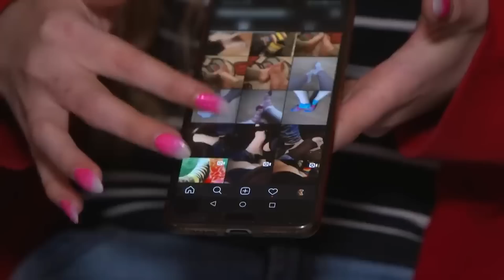Socken-Paar belügt den Staat | Best Of | Teil 1 | Armes Deutschland | RTLZWEI Dokus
Hier seht ihr, wie Lena und ihr Freund sich ein paar Euro mehr dazuverdienen - ohne, dass das Amt etwas davon weiß...